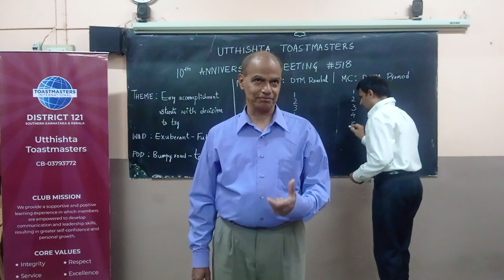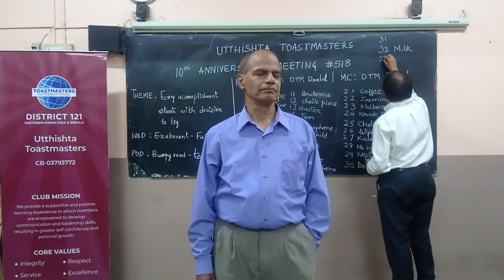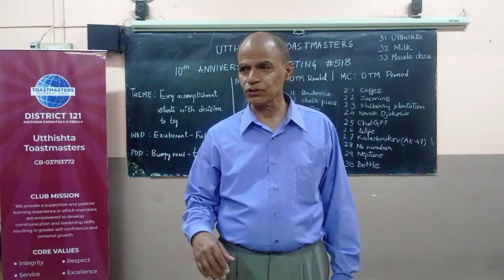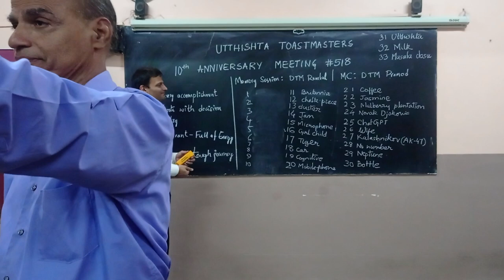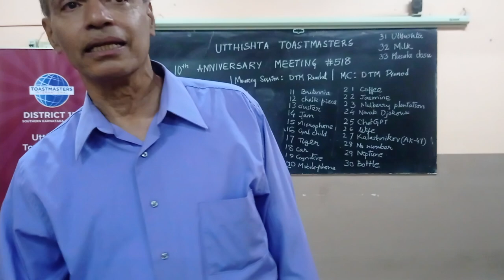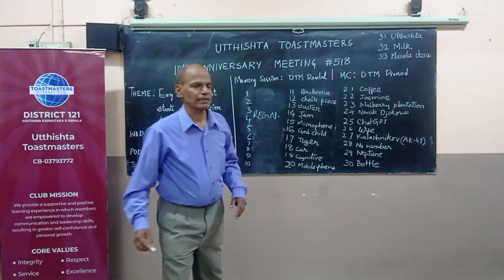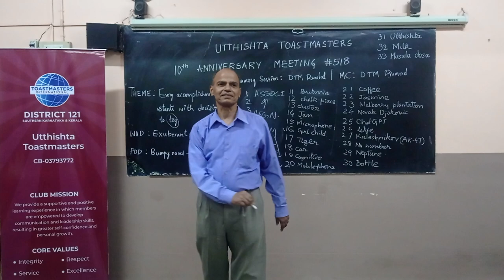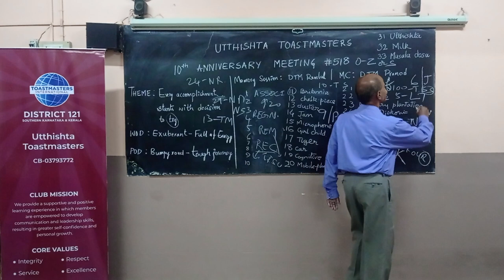DTM Ramlal , Memory session on the occasion of Utthishta's Toastmasters 10th year Anniversary